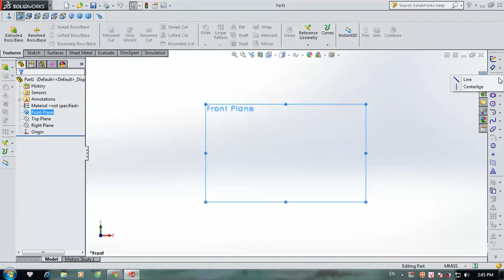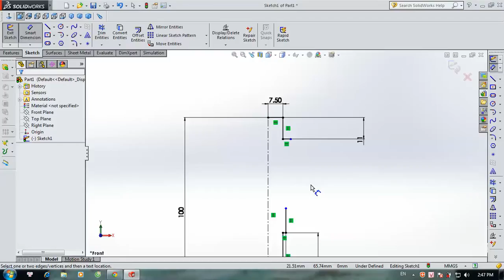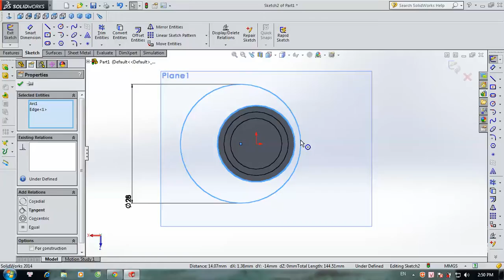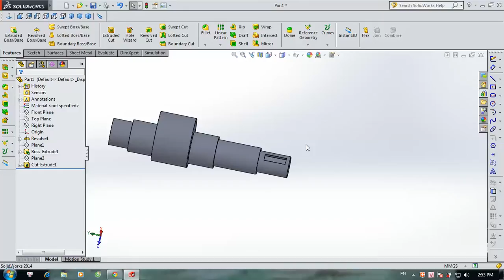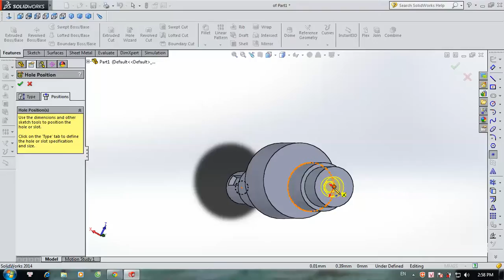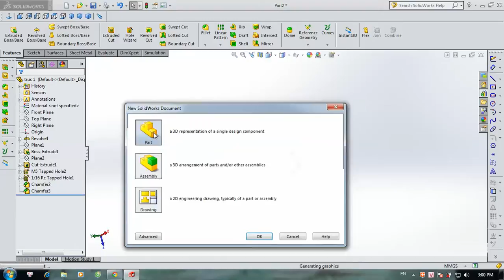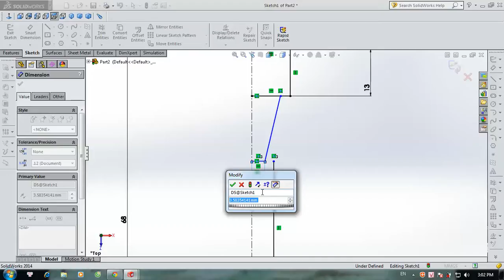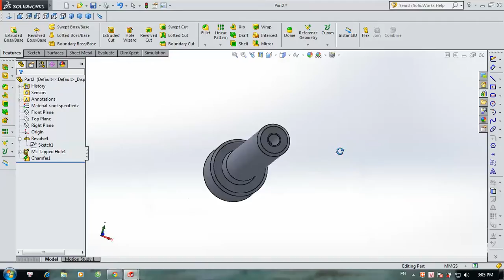HUONG DAN BAI TAP CADD SOLIDWORKS PART3-CHUNG- VĂN LÊ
HỘI SỬ DỤNG PHẦN MỀM CAD/CAM CAE-CNC 4CHAUI  nơi chia sẻ kiến thức , tài liệu, phần mềm học cơ khí
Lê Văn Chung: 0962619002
skyper : Chung Lê